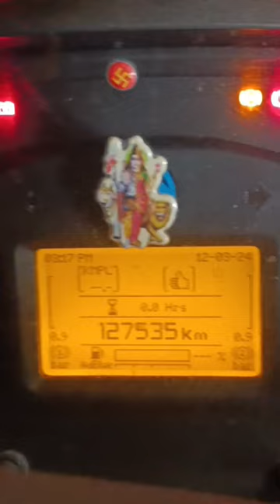vlog mechanical automobile mechanic viral trend diy